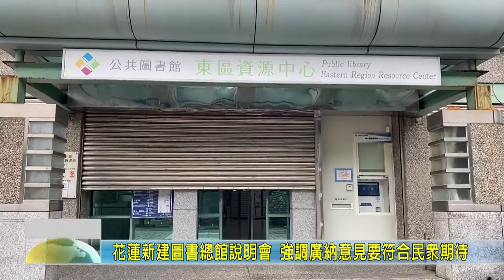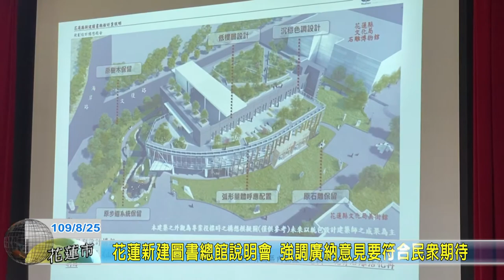20200825 01 花蓮新建圖書總館說明會 強調廣納意見要符合民眾期待